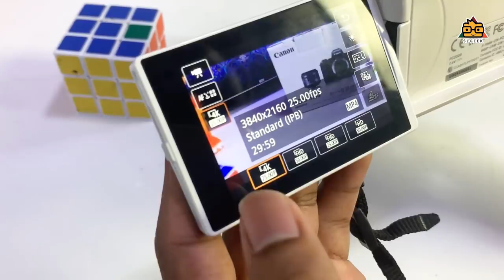Best Video Cameras for Vloggers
My Camera : Canon M10 And Canon M50